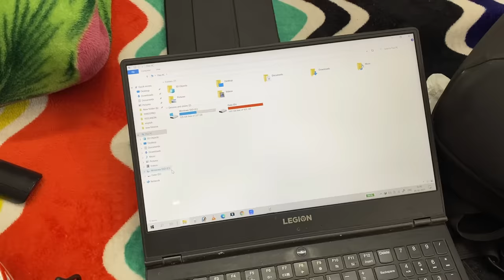Piyush Ko Gaming Laptop Chahie 😅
hit likes.

lots of  ❤️